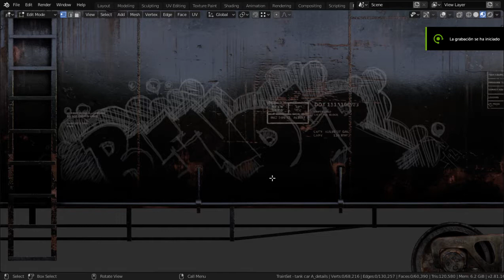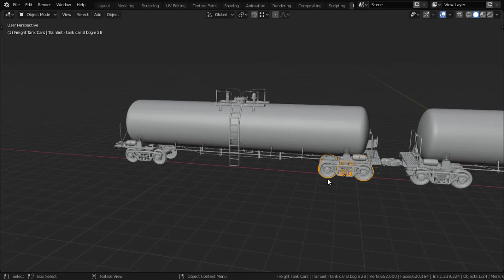TrainSet by Massun Patricio - 20.000 gallons freight tank car, 3 versions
Presentation of the 20.000 gallons freight tank car´s for the train asset pack by Massun Patricio .  Made in blender - 220.000 pols each - 8k textures - 3 versions - PBR´s -